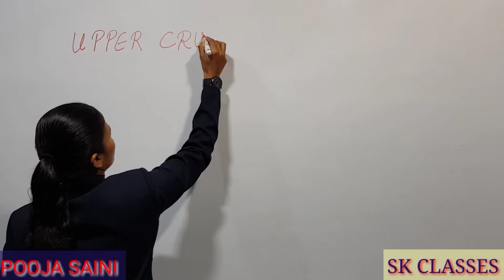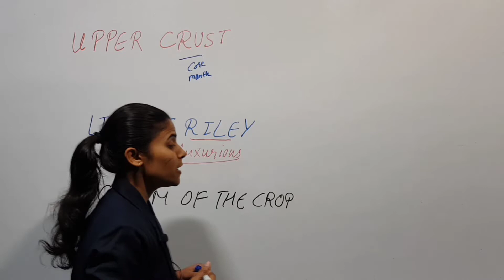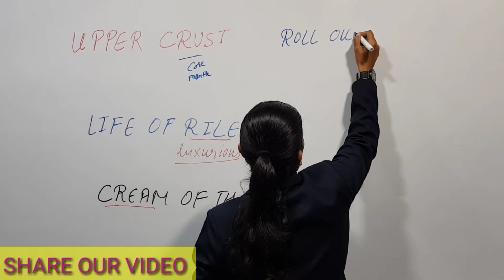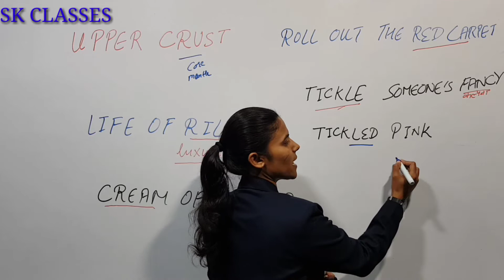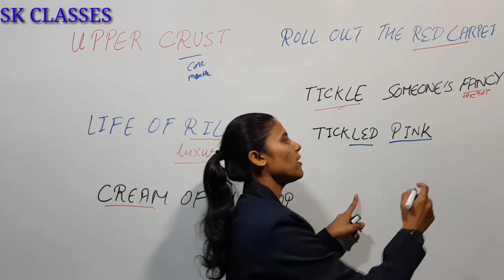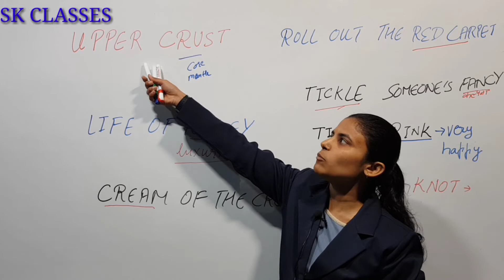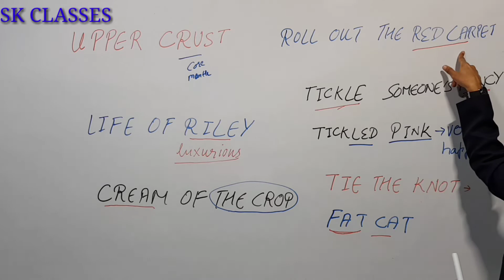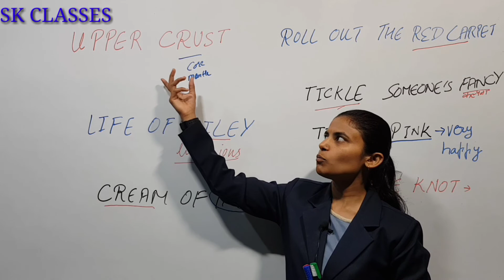IDIOM AND PHRASES EPISODE-4